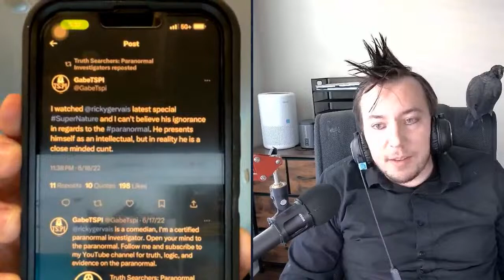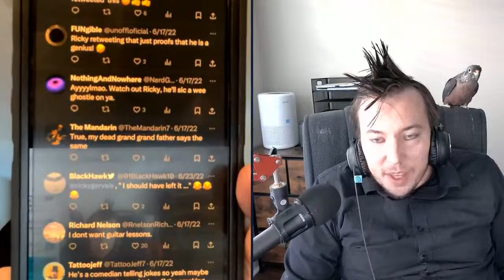Paranormal Investigator on Hilton Business Card, Paranormal Hotels, & Ghost Hunting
CREDIT CARDS! 💳

EKSTER WALLET! 👝

Unlock an additional discount on top of any web sales using the code VENTURE at checkout

- Anthony Venture

Additional Links: 👇

BANK SIGN UP BONUSES! 🏦

Content Creators 🎥:

Ever wonder how I’m able to upload 3 YouTube Shorts PER DAY as a content creator? ⚡️

OpusClips:

#1 AI VIDEO CLIPPING TOOL
1 long video. 10 viral clips. Created 10x faster.

Camera, Audio + Microphone setup

Buy a Tesla + Accessories! 🚗

Spruce Up Your Tesla

FREE STOCKS: 📈

💰Get Up To 15 Free Stocks Worth Up To $2,000 each w/ MooMoo 🐮 After Making A Qualifying Deposit!

💰Sign Up For Public For A Chance To WIN Up To $300 In The Stock Of Your Choosing! 📈

NOT FINANCIAL ADVICE - The Information on this channel - Anthony Venture is provided for education and informational purposes only, without any express or implied warranty of any kind, including warranties of accuracy, completeness, or fitness for any particular purpose.

The Information this channel provides from or through this channel is general in nature and is not specific to you the viewer or anyone else.

YOU should not make any decision, financial, investment, trading or otherwise, based on any of the information presented on this video without undertaking independent due diligence and consultation with a professional broker/dealer or financial advisor.